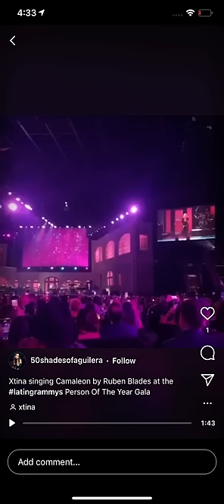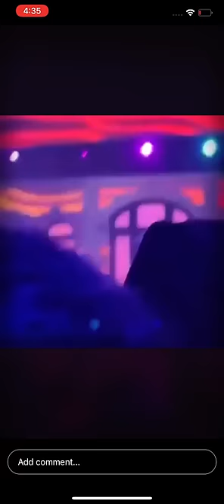Christina Aguilera - "Camaleon" by Ruben Blades, Live Latin Grammys Person of the year Gala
Xtina singing at the "Person of the Year" Gala, for the Latingrammys.